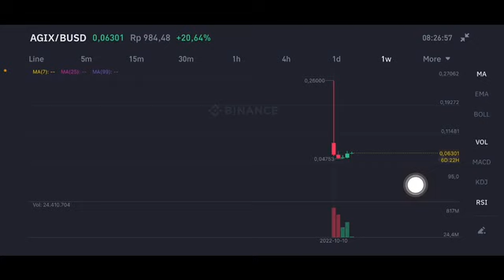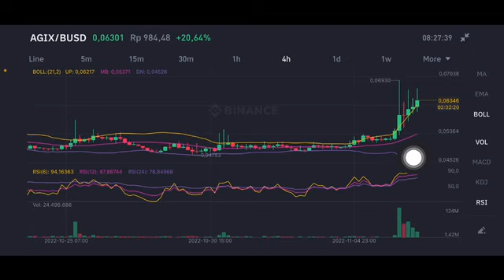AGIX COIN LAUNCHING ON BINANCE | AGIX CRYPTO NEXT MOVE | AGIX COIN NEXT TARGET